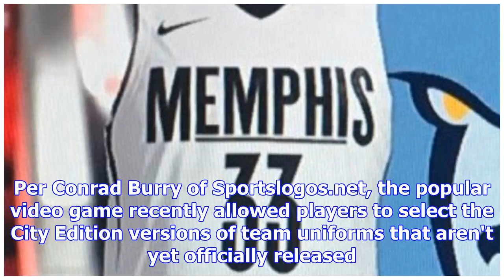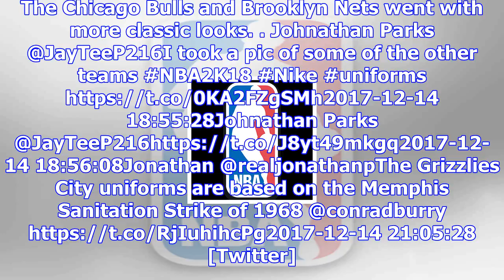Nba 2k18 leaks city edition jerseys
NBAZac Wassink@ ColumnistDecember 14, 2017Conrad Burry 🔴🐐🎨 ...